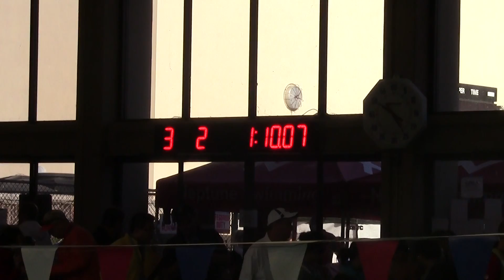: Santa Rosa 100 Back Prelim Jean-Pierre